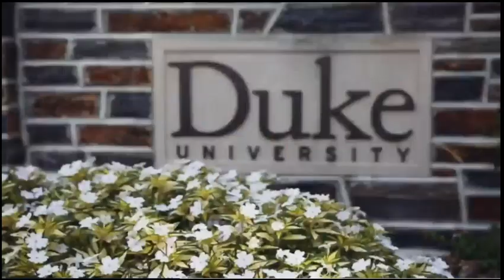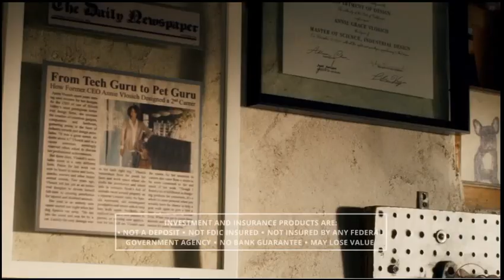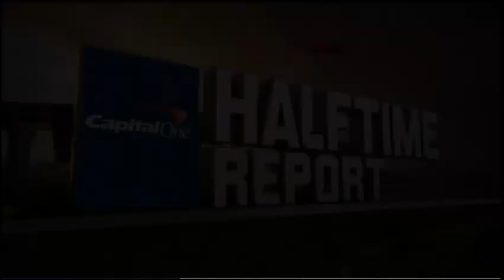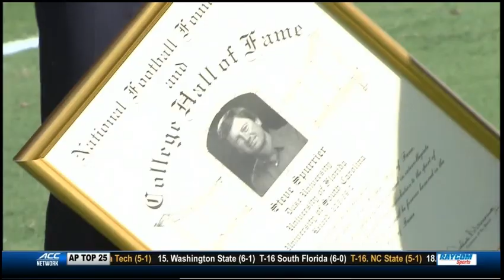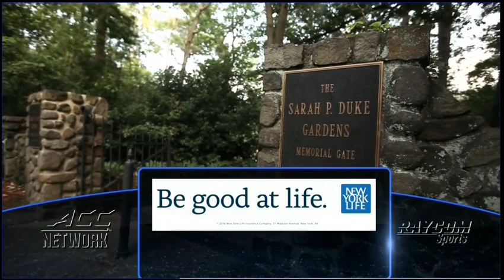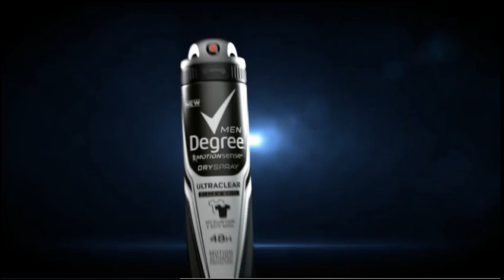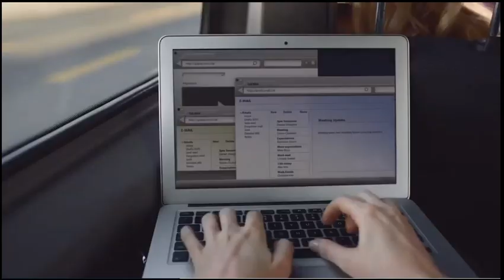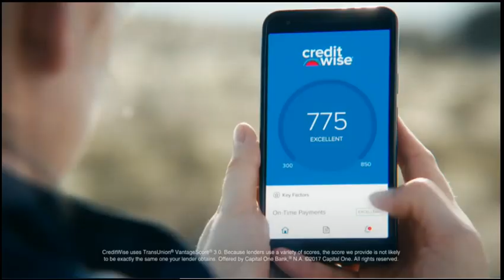Pitt Panthers at Duke Blue Devils 10/21/17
Pitt beats Duke 24-17 with Darrin Hall rushing for 254 yards including 79-yard and 92-yard TD runs.